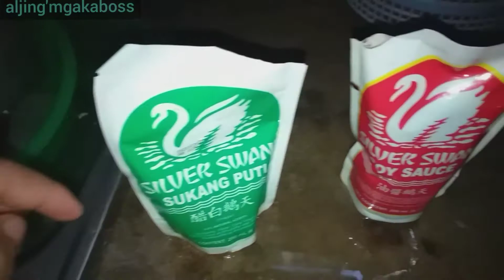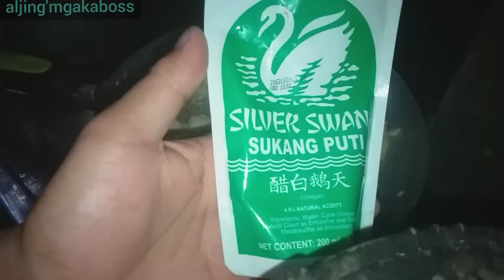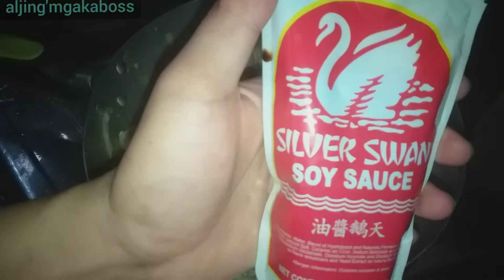CHICKEN ADOBO | my tanglad W/sili | SPICY | adobong manok😋🌶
ADOBONG PAKPAK NG MANOK
NA MAY SILI TANGLAD SARAP
ADOBONG CHIKEN W/SPICY
ADOBONG PINATOYO NAG MAMANTIKA
SEMPLE INGREDINS👇
,LOYA
BAWANG
SEBUYAS
TANGLAD
PAMINTANG BOTO
PAMINTANG DAHON
SILING LABUYO
SILING GREEN
SUKA SILVERSWAN
TOYO SILVERSWAN
GANITO KA SARAP ANG SEMPLE RECIPE
@aljing mgakaboss